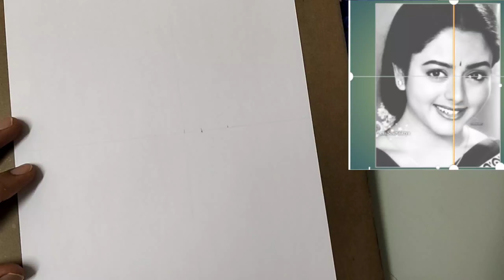Dedication to Actress Soundarya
Hai Hello Namaste Friends 💐🙏

Artist Devender Bondla 🙏

Thanks for visiting and watching my videos.🙏

In this video : Dedication to Soundarya